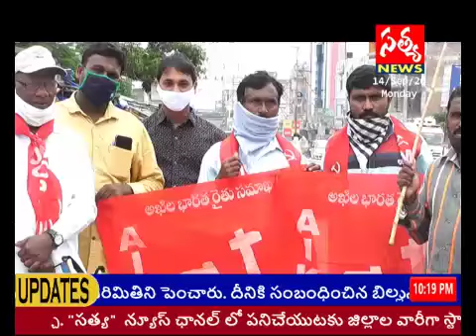అఖిల భారత రైతు సంఘాల ఆధ్వర్యంలో నిరసన ప్రదర్శన..